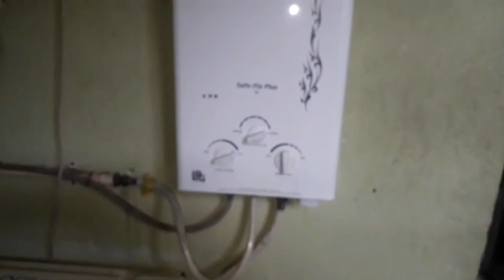गैस गीजर काला धुआं छोड़ता है कैसे ठीक करें ? I हिंदी मै।